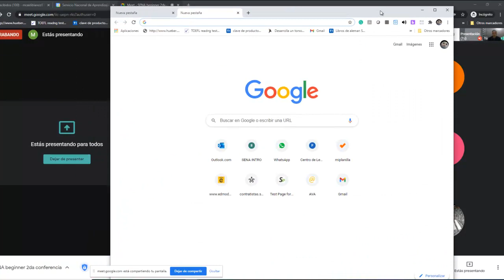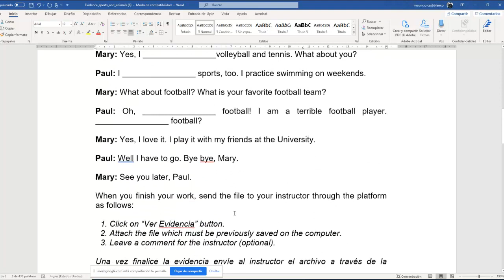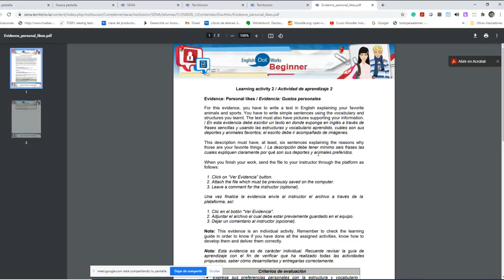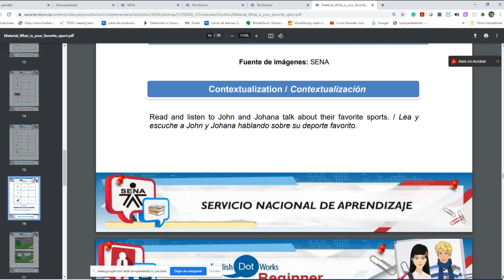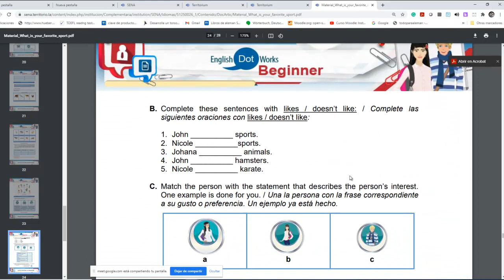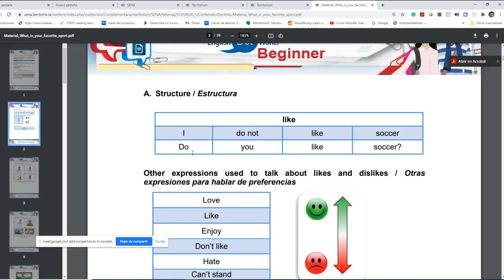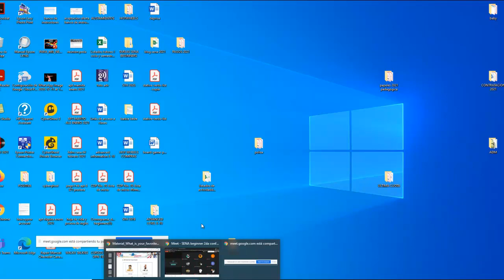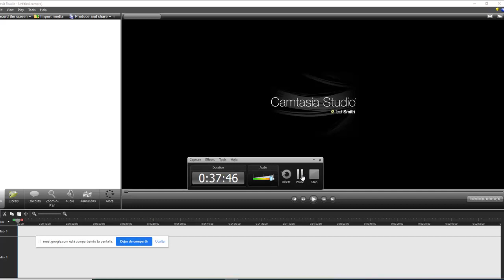2DA CONFERENCIA Beginners 2021